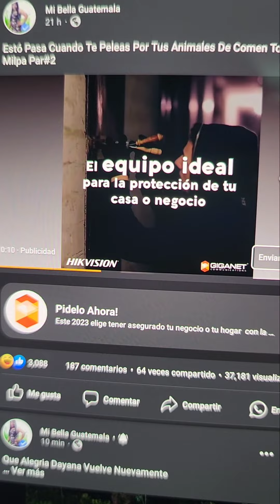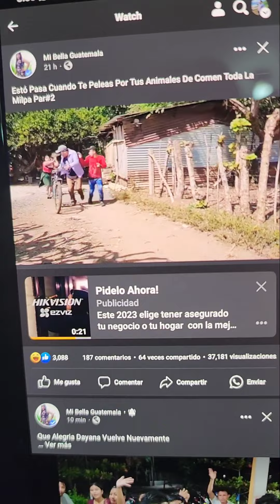Me Piden 5 Millones Para Ir Con Tierra Cali Con Su Grupo A Cantar Canciones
Contacto
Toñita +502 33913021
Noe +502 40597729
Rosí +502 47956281